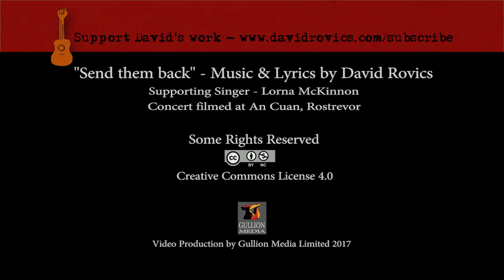Send Them Back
This song from Rostrevor features some of my favorite of Lorna McKinnon's harmonies.  "Send Them Back" is about how most of the English-language media referred to the Jews and other persecuted peoples who were attempting to get out of Europe in 1939.

This is a live version of a song that appears on my Bandcamp album, 1939:

You can download the David Rovics app in the app store on Google or Apple for free!